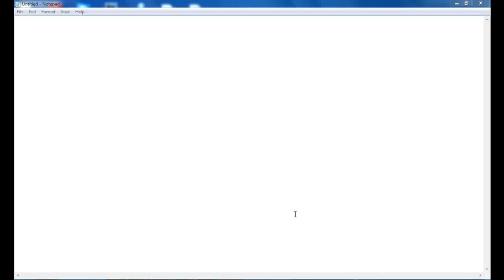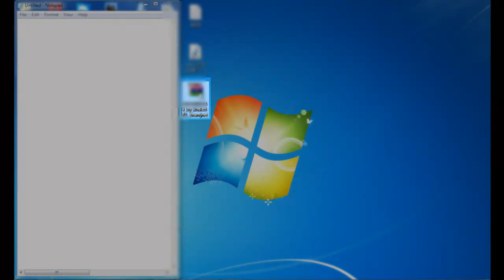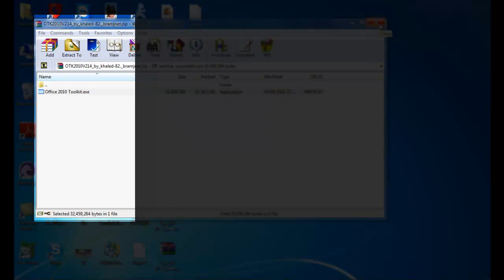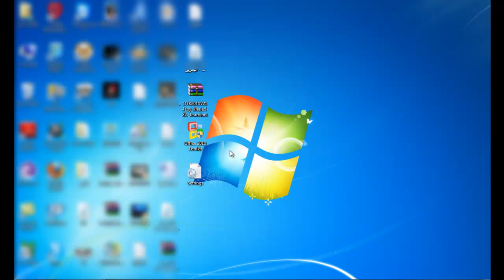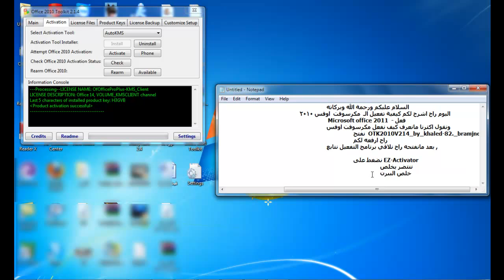Activate microsoft office 2010 - تفعيل مايكروسوفت اوفس2010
طريقة تفعيل مايكروسوفت اوفس 2010

Gulfup

تم تجديد الروابط  تاريخ
22/07/2016

تم رفع  ملف التفعيل  من جديد حتى يتسنى لكم اختيار سيرفر اقرب لكم .